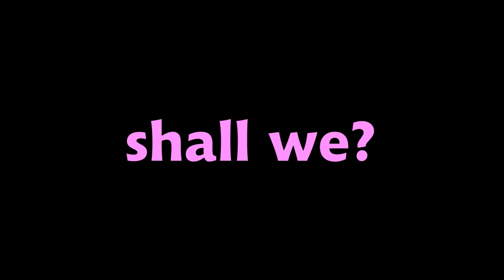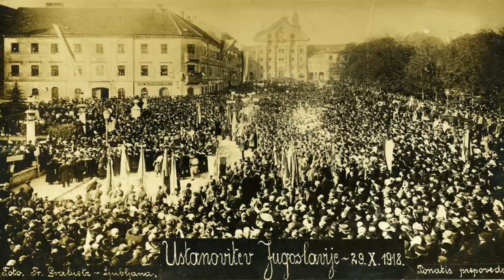A Super Quick History of Slovenia